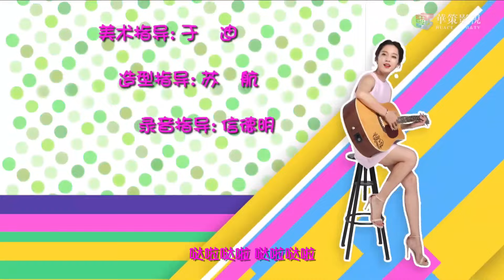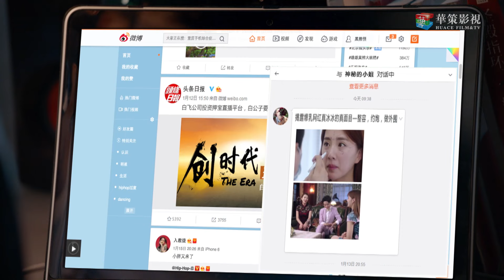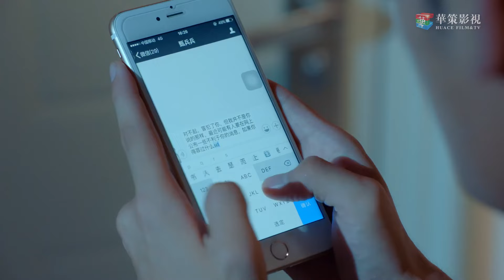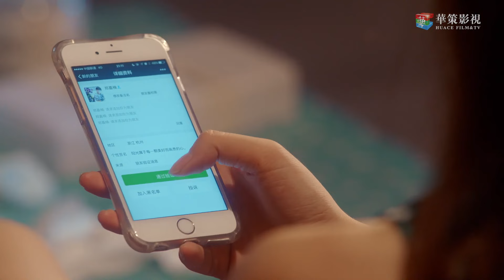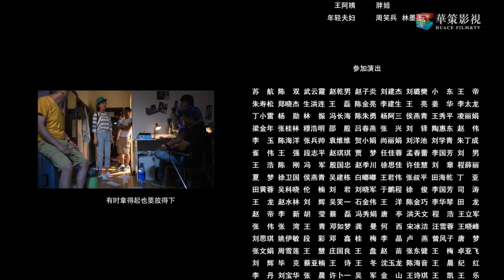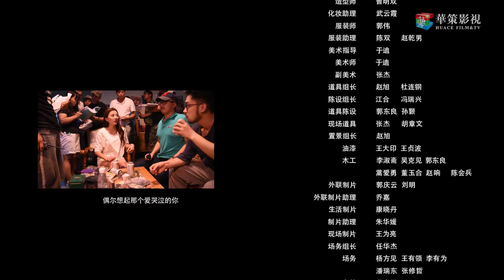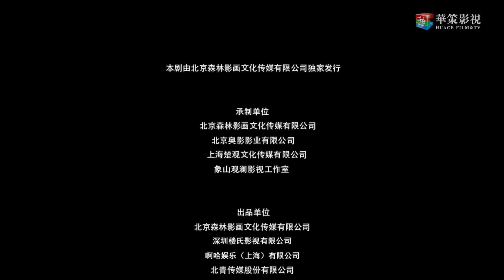Cinta di internet Ⅱ 05丨Drama yang Direkomendasikan pada tahun 2024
Bercerita tentang proses seorang gadis, Zhen Bingbing, yang berjuang sendirian di kota besar, dari seorang gadis lugu yang tidak memiliki apapun, hingga menjadi selebriti internet super dengan jutaan penggemar.